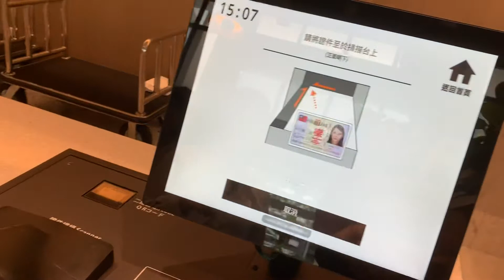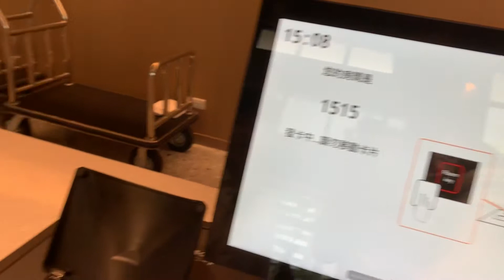薇笑瞳顏：1080612薇瞳14